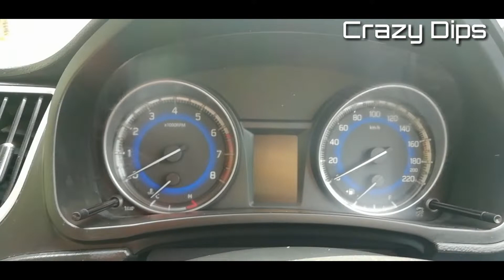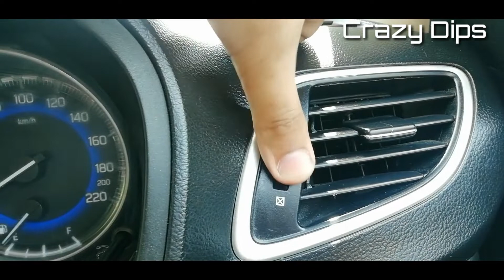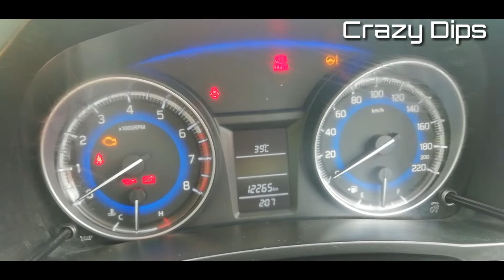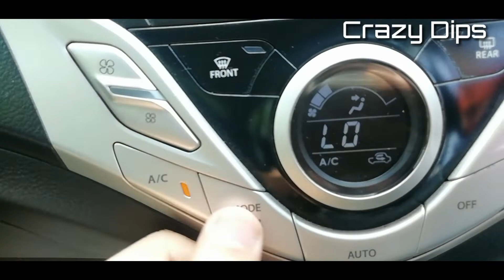MODIFIED BALENO REVIEW | TOP SPEED | MUSIC SYSTEM TEST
Here is the most detailed review of the Maruti Baleno Petrol, I tell you everything about the design, interior, features, performance, ride, handling, braking, steering, price and of course give you a verdict on whether you should buy the Maruti Baleno Petrol in India. This Maruti Baleno petrol review is a long drive one with a real-world perspective of the premium hatchback from Maruti Suzuki.